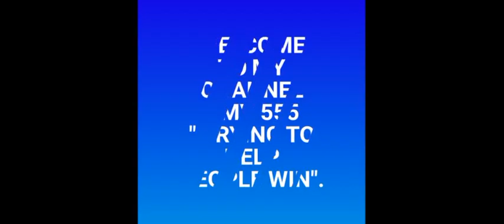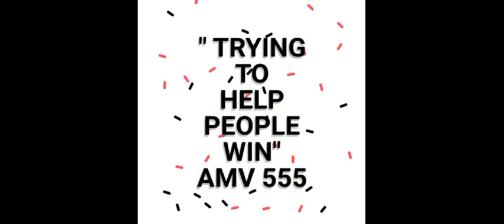NC STATE BEST SPECIAL DOUBLES/ TRIPLE for 01-03 Mar. 2022 | AMV 555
These are my Best NC STATE SPECIAL DOUBLES TRIPLE for 01-03 Mar. 2022 just try and Good Luck 🤞